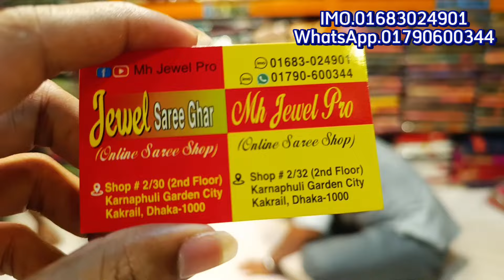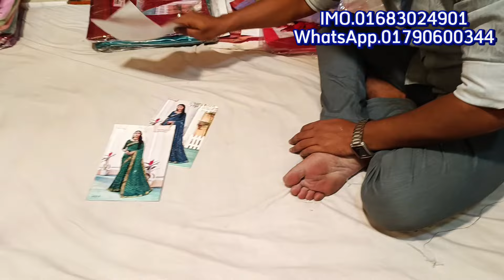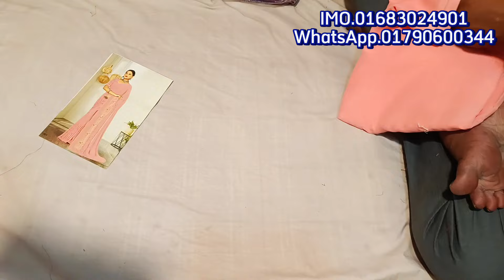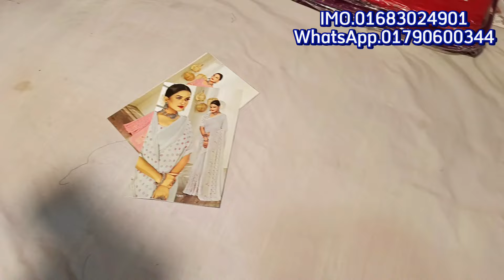মাথা নষ্ট মাত্র 900 টাকায় সিল্ক পার্টি শাড়ি, Indian party saree offer price, jewel saree ghar